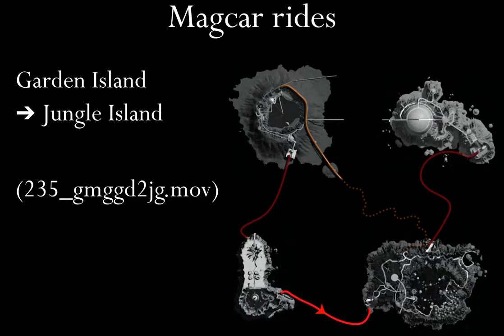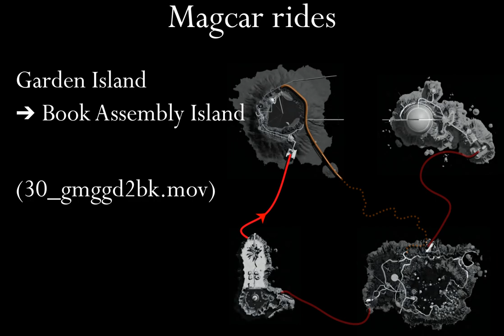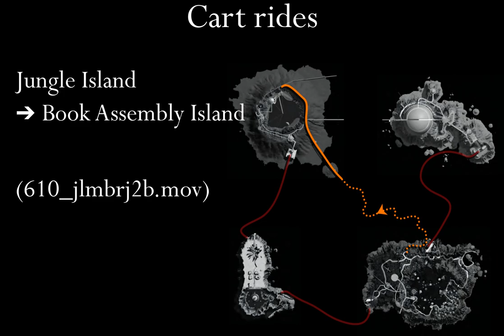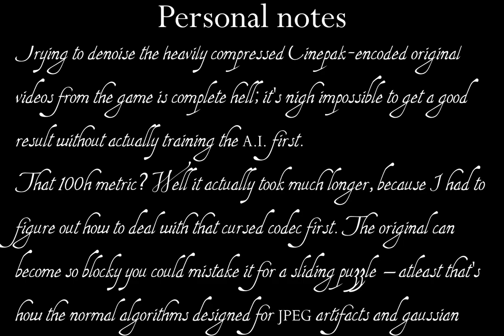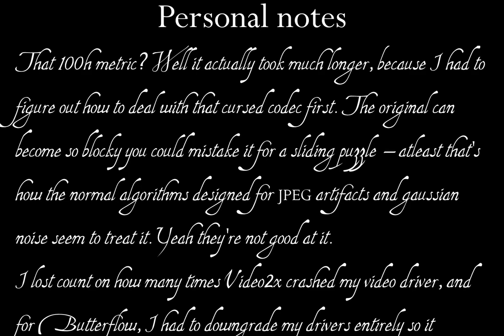Riven: All Magcar & Cart Rides (Upscaled, 60 FPS)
This is an attempt at upscaling the Magcar/Maglev and cart ride cutscenes from the game Riven using machine learning-based super-resolution, with frame interpolation to achieve 60FPS (from 15FPS). It took over 100 hours overall on my potato PC :-)

Programs used:
- Video2x v2.5.0
- Butterflow v0.2.4a4
- Riveal v11.1
- Olive (video editing)

First pass (denoise) took 2h 12min;
- Driver: Waifu2x Caffe
- Processes: 1
- Scale: 1.0
- Mode: noise
- Noise level: 3
- Process: cudnn
- Model: upconv_7_photo
- Crop Size: 600
- Batch size: 1
- TTA: disabled

Second pass (upscale) took 25h 50min;
- Driver: RealSR NCNN Vulkan
- Processes: 1
- Scale: 4.0
- Tile Size: 160
- Model: DF2K_JPEG
- Jobs: 1:2:2
- TTA: disabled

Third pass (frame interpolation) took ~2h;
- Arguments: -r 60 -l -sm -vs 1676:1080 -audio

PC Specs:
- NVIDIA GeForce GTX 750 Ti 2GB @1.4GHz core, 3.2GHz memory
- 8GB DDR3 4-channel @1333MHz
- 1TB Toshiba HDWD110 HDD

If you're going to try this yourself, please pretrain a denoising model for Cinepak-encoded videos first! I'm certain this will improve the quality a lot.

The original download link for Riveal is dead, so here's a mirror hosted on the Wayback Machine: